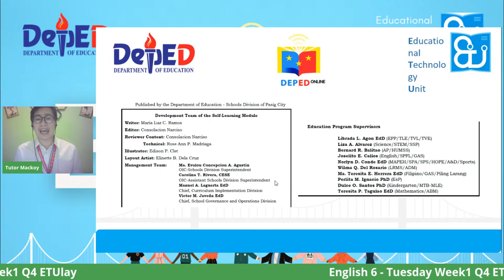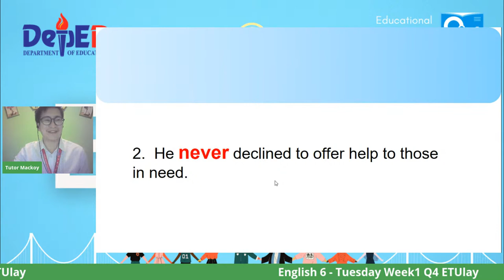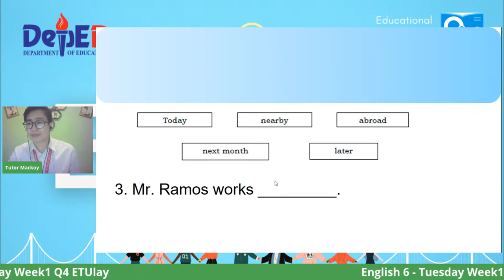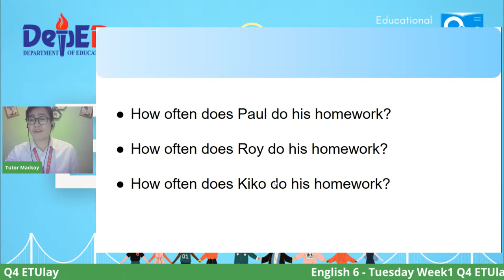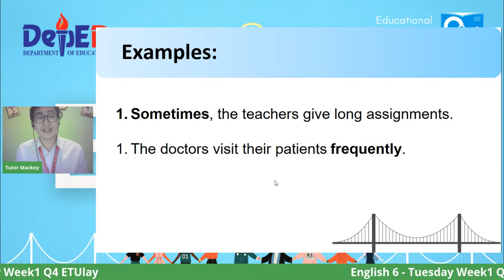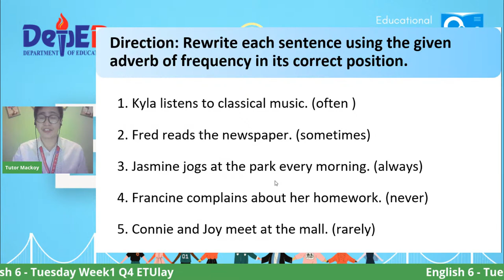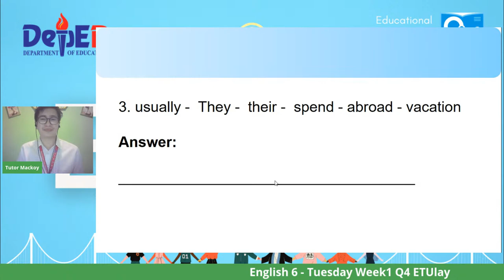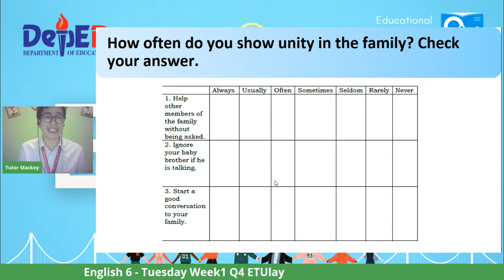English 6 - Tuesday Week1 Q4 ETUlay